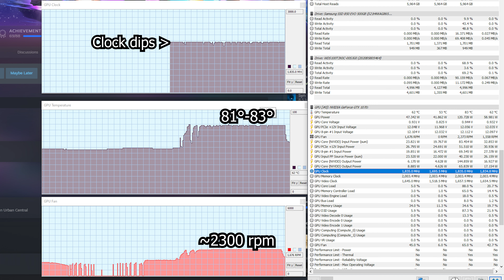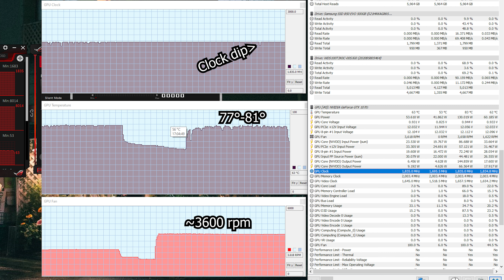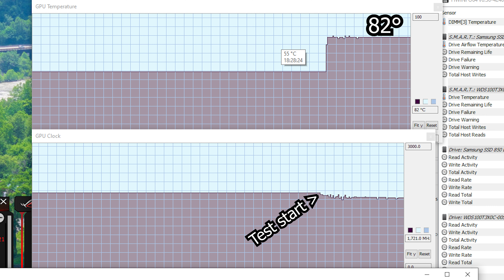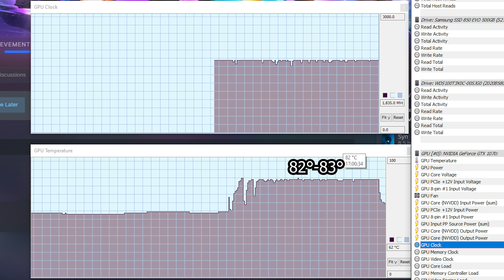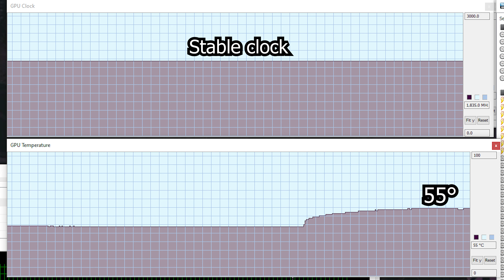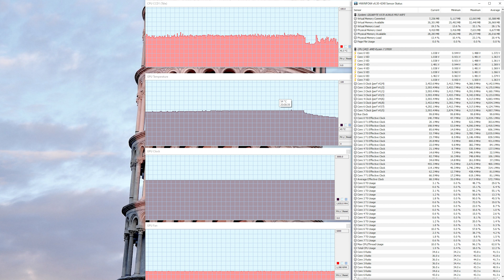How to Change GPU Thermal Paste. A MUST for Older Cards!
An easy way to breathe life into an older video card is to change out the old thermal paste. It will instantly lower your temperatures, diminish fan noise, alleviate thermal throttling and even give you overclocking headroom. Take care of your graphics card and it will take care of you! I used Noctua NT-H2 on GPU.

Noctua NT-H2

0:00 Thermal throttling in rocket league
1:21 Pre-Application test results
3:48 How to take apart gpu
4:41 GPU cleaning
6:17 GPU thermal paste application
7:19 Post-Application test results
9:00 Best practices

Thanks :)

How to Crush High GPU Temps! How to Change GPU Thermal Paste